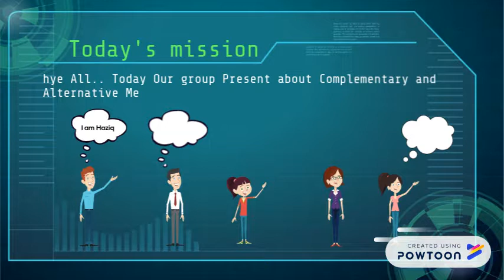Complementary and Alternative Medicine